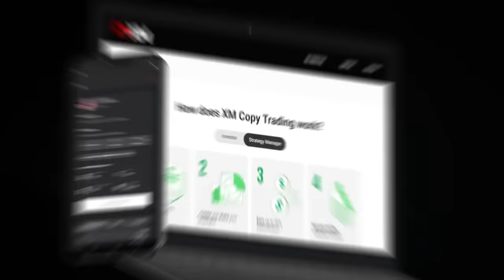Captain Cummins. No Conway | Cricket Chaupaal | Aakash Chopra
With XM Copy Trading, just follow trading pros and earn from their expertise! From gold, stocks, and crypto to oil, indices and 1000+ instruments, you can trade it all with XM.
New to trading? Get help from their 24/7 customer support, personal account managers, intuitive platform and more amazing features.

Open your account NOW!

Captaincy Shockwaves! 🏏 Watch the exclusive update on Pat Cummins taking the helm at SRH, leaving Markram in uncertainty. Plus, find out why Devon Conway is unavailable and get answers to your burning questions in the comment section! 🔥